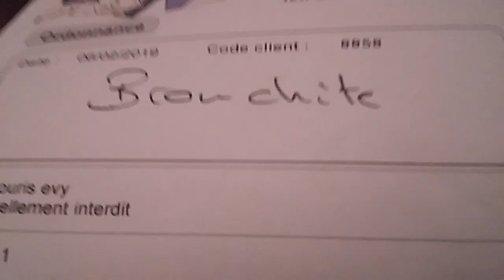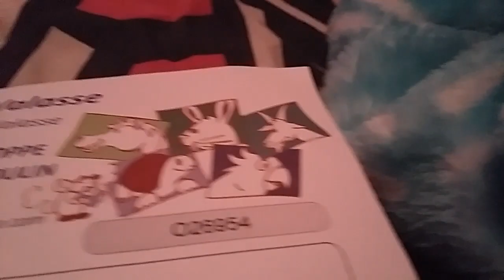VLOG| LYLY ET LES SOURIS AU VÉTO !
Bienvenue dans cet nouvelle vidéos qui aujourd'hui je vous retrouve pour vous faire un vlog sur notre rdv au vétérinaire pour Lyly et les 4 nouvelles pepettes
La qualité en 480p voire + c'est mieux !

INFO SUR MOI:

♥J'ai 14 ans (je suis en troisième)
♥Je suis passionnés d'animaux et de dessin

MATÉRIELS DE MONTAGE:

Téléphone
Montage: Filmora Go et Adobe Première sur téléphone
Miniature: adobe photoshop express et pixelab

Musique d'intro: /

♥Aplications de montage vidéos: Filmora Go

MES ANIMAUX:

♥Furets: Lyly et Onee âgées de 2 ans et 7 mois
♥Mastomys: Pee, Poh, Pimy d'âge inconnus
♥Souris: Zoé,Nubiāo âgées de 1 an et Aprile, Lee-Lou, Evy-Jo et Quennie
♥Chien: Urane jack russel terrier âgée de 9 ans

                         Bye bye !!